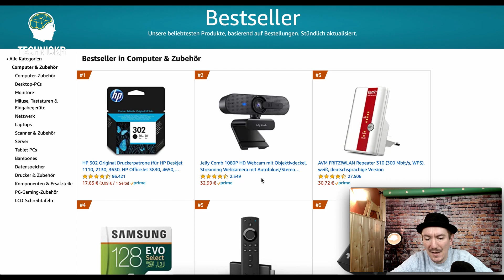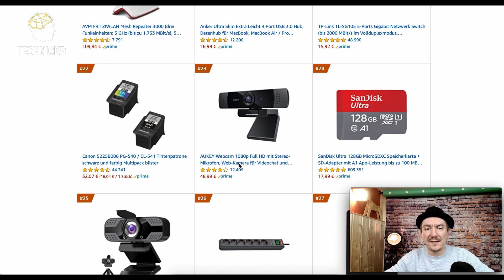Aukey Webcam 1080p vs. Jelly Comb 1080p HD - günstige Amazon Bestseller Webcams im Test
In den Amazon Bestseller Listen tauchen zwei sehr günstige Webcams mit sehr vielen positiven Bewertungen auf. Doch wie gut sind diese beiden Webcams wirklich? Ich habe mir die beiden bestellt und einen Aukey Webcam 1080p vs. Jelly Comb 1080p HD Webcam Test gemacht. Als Referenz habe ich Dir die Kamera meines MacBook Pro 2019 mit ins Video eingebaut.

00:00 Günstige Amazon Bestseller Webcams im Test
01:40 Aukey Webcam 1080p
03:45 Aukey Webcam 1080p mit dem MacBook Pro Mikrofon
05:03 Eingebaute Webcam vom MacBook Pro 13" 2019
06:42 Jelly Comb 1080p HD Webcam
09:15 Fazit zu den beiden Webcams
09:46 iPhone als Webcam nutzen

App um das iPhone zur Webcam zu machen

►► Webcams aus dem Video
► Aukey 1080p Webcam
► Jelly Comb 1080P HD Webcam

►► Alternative
Sehr gute Webcam

►► Was nutze ich zum Filmen?

Ich wurde für dieses Video weder bezahlt noch anderweitig entlohnt. Ich habe mir die Hardware selbst gekauft und mache diesen Test aus rein eigenem Interesse. Das Video entspricht nur meiner freien Meinung und kann bei anderen Menschen zu anderen Ergebnissen oder Empfindungen führen.

Mit einem *) markierte Links sind Partnerlinks. Ich bekomme eine kleine Provision, wenn Du über diesen Link das Produkt bestellst.